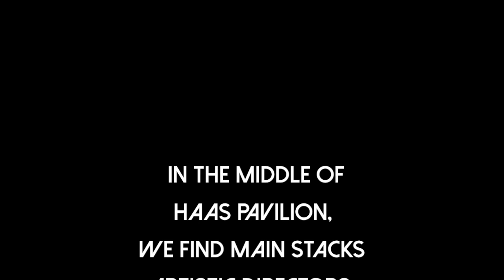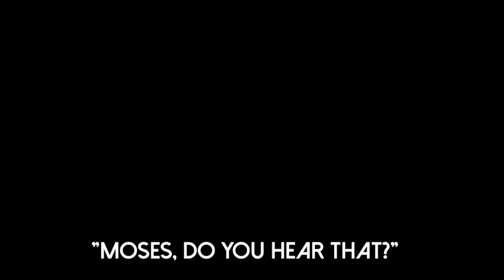Prelude NorCal 2014 | Trailer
See you at Chabot Performing Arts Center in Hayward, CA on November, 22nd!

TICKETS: Get your $15 pre-sale tickets! OR contact any Main Stacks member

ATTEND!